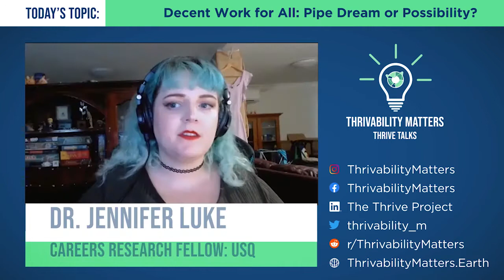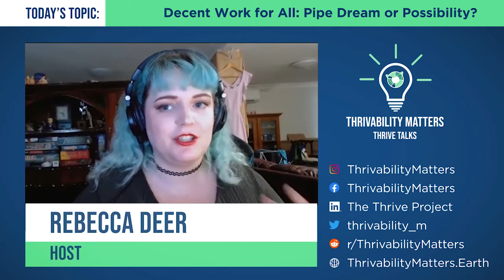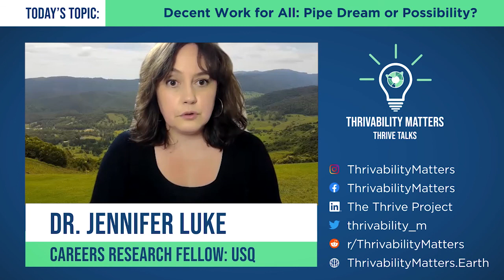Decent Work for All – Pipe Dream or Possibility? | Dr. Jennifer Luke | Podcast: Episode 6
Since the COVID-19 pandemic, many have left their jobs or switched to other positions. But is this truly the beginning of The Great Resignation? Or is there more to it?

In this episode, we talk with Dr. Jennifer Luke, a Research Fellow (Wellbeing & Employability) at University of Southern Queensland (USQ) about Sustainable Development Goal 8 – focusing on decent work for all.

She works with the Drought Resillience and Innovation Adoption Hub at USQ, and is also a professional member and Queensland Division President of the Career Development Association of Australia.

We get to know what decent work means, how it differs between people, and the different ways that governments and organisations have tried to solve this problem. We also look at how both employees – and employers can contribute to better working conditions. (39 mins)

A Thrivable Future (formerly THRIVE Talks) is a podcast series talking to sustainability experts on the important issues affecting our world, and how we can help build a ‘thrivable’ future.